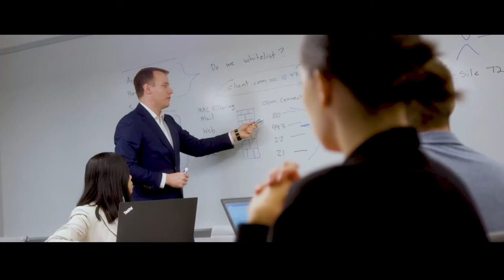Why FTI Consulting Cybersecurity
Cybersecurity is the most exciting industry to be a part of today. When a cybersecurity incident happens, we can assemble a team of experts from around the globe – technical practitioners, forensic investigators, social media experts, and crisis managers. Interested in joining FTI Cybersecurity? Our team is looking for more than just good resumes with strong credentials and backgrounds. We’re looking for emotional intelligence, energy, and enthusiasm for the field.